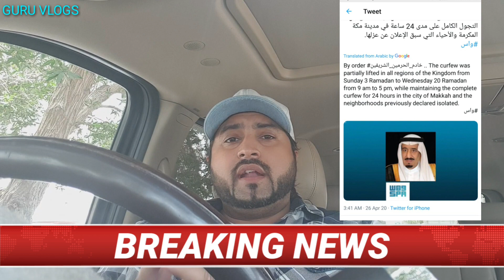BREAKING NEWS | NO CURFEW IN SAUDI | BAND REIEF